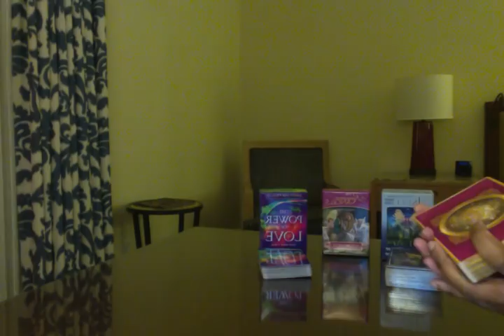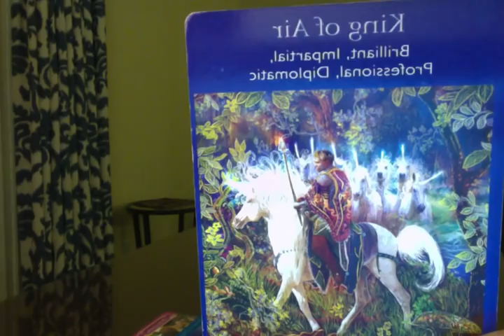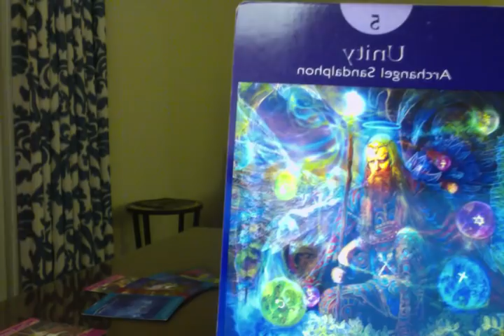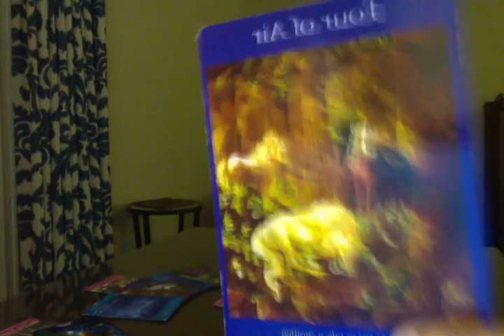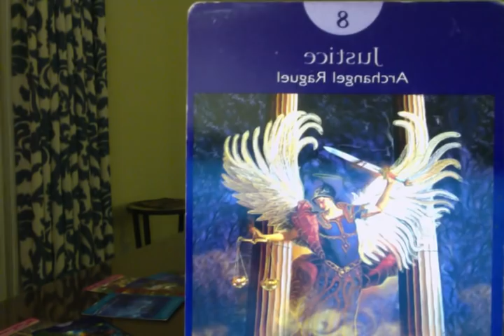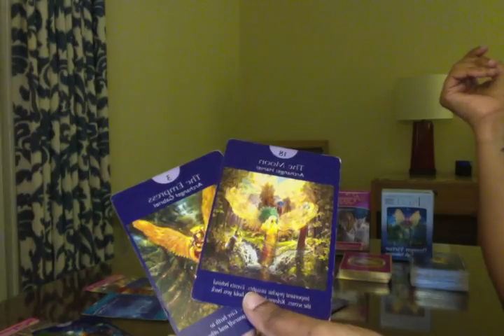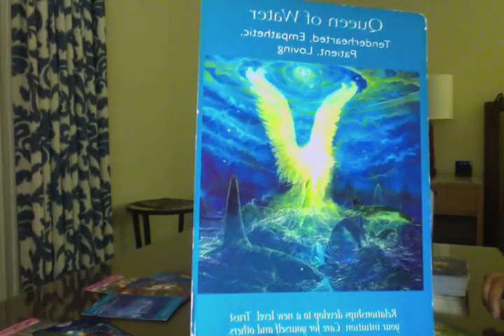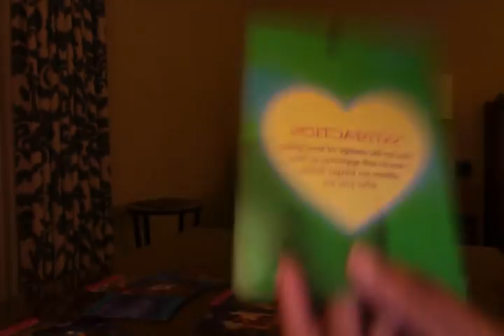Sunday Jan 21st 2018-TFs in Union and Separation-Reunion here!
I am now taking orders for the 2018 annual reading. There are two options:
1) 1 hour in person or distance reading-$155
2) Emailed report on the energies for each month including numerology and astrology-$255 for the whole reading!

15 min reading: $26.25
30 min reading: $52.50